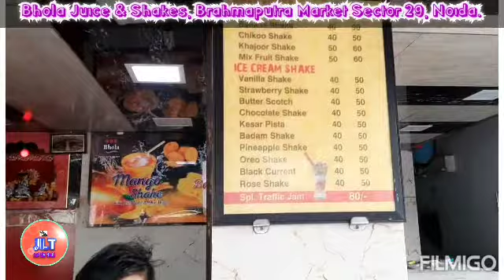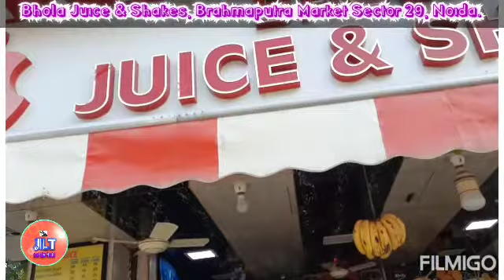Bhola Juice & Shakes | Fresh Fruit Juice | Brahmaputra Market Sector 29, Noida